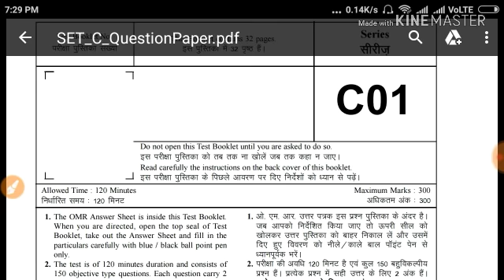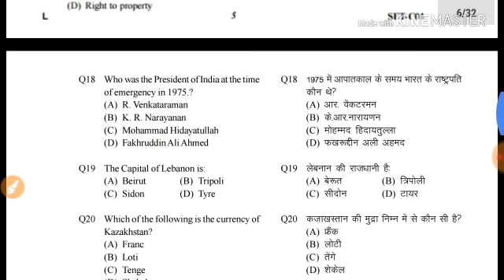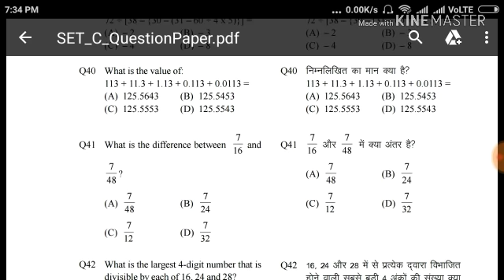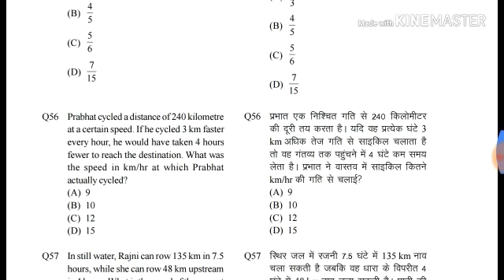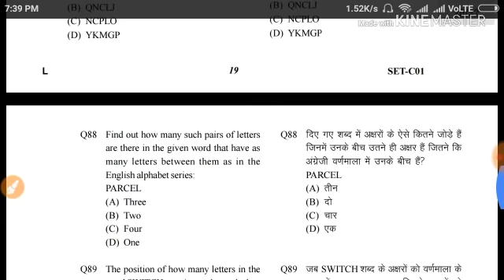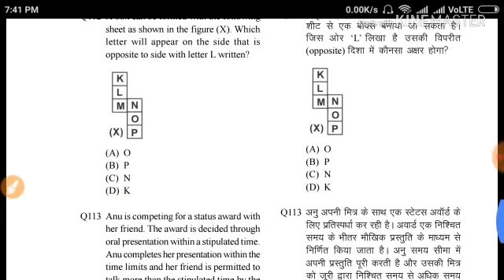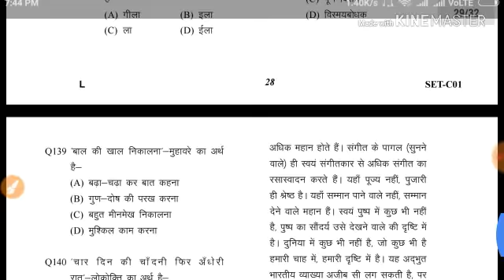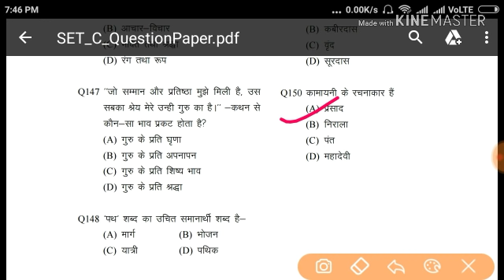UP POLICE CONSTABLE ANSWER KEY 26 oct 2018/first SHIFT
UP POLICE CONSTABLE ANSWER KEY 26 oct 2018